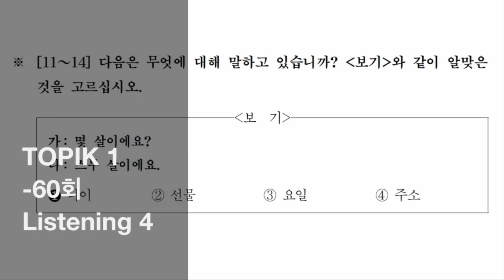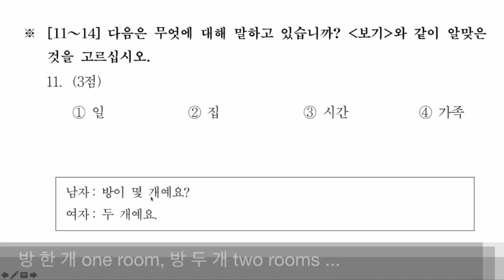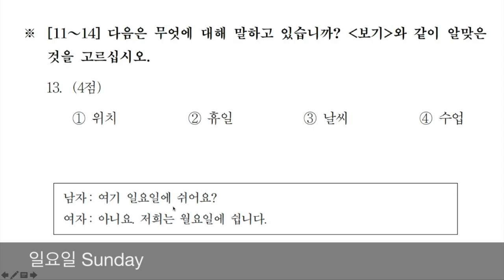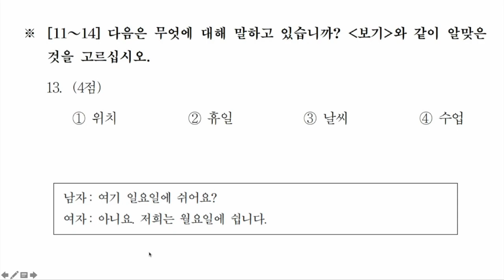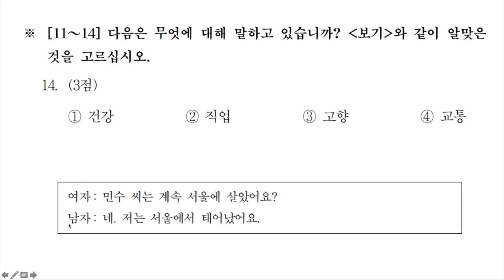TOPIK I 60회 Listening 4